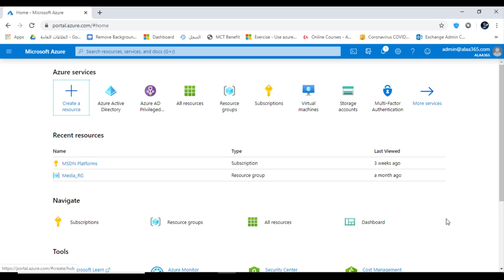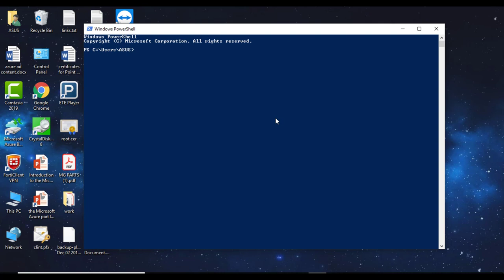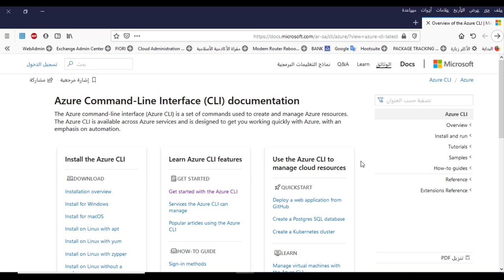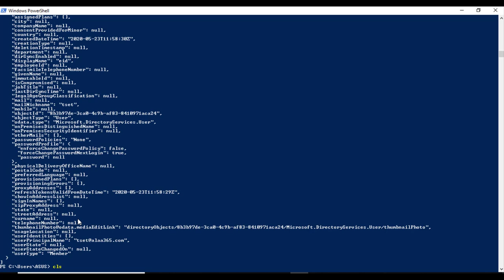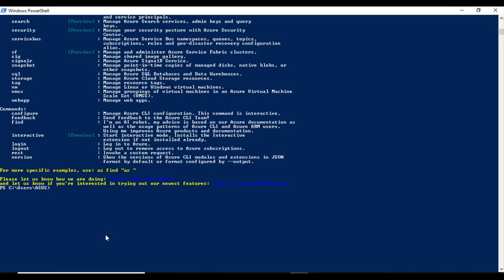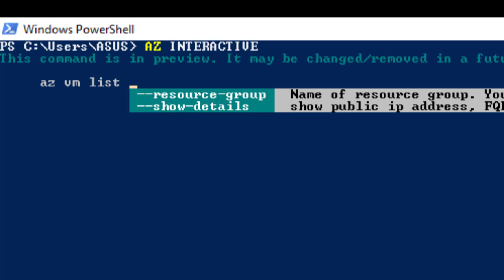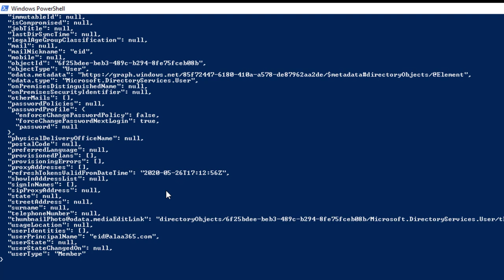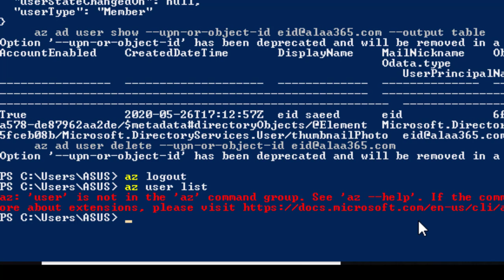Azure CLI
الدرس الأخير من كورس  AZURE AD
لطلب أكواد الخصم ارجو التواصل معي